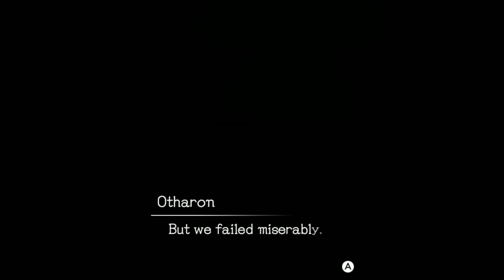Xenoblade Chronicles 1 Playthrough Part 8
Streaming Schedule:
► Sunday: 9:30pm EST - 12am
► Monday: 9:30pm EST - 12am
► Tuesday: 9:30pm EST - 12am

Thank you guys so much and have a great day!